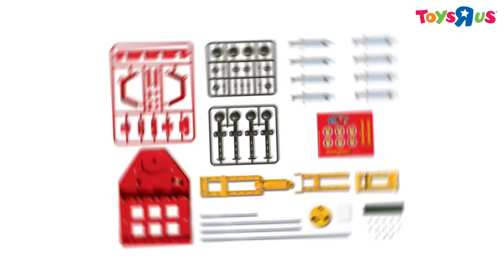4M 漫威復仇者聯盟液壓機械大手臂 Disney Mega Hydraulic Arm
發掘液壓動力背後的驚人科學！發動此多軸機械大手臂只需要水就可以！